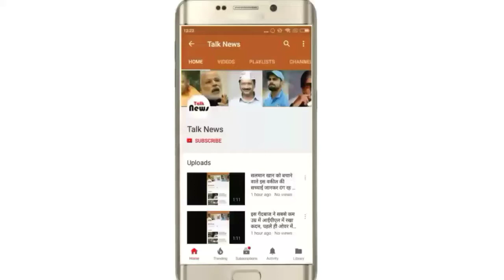सलमान खान के कहने पर सपना ने खुद को इतना बदल डाला, अब पहचानना हो रहा मुश्किल